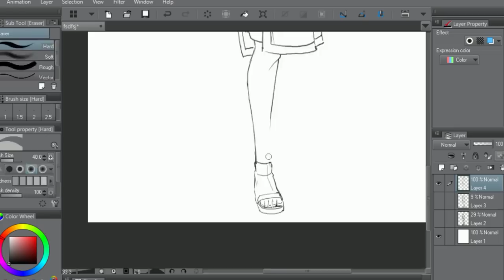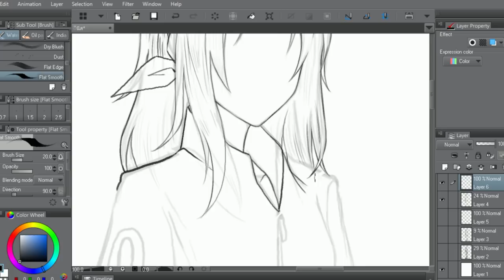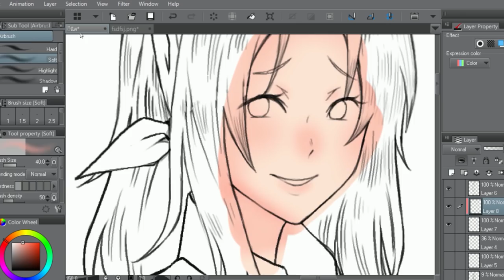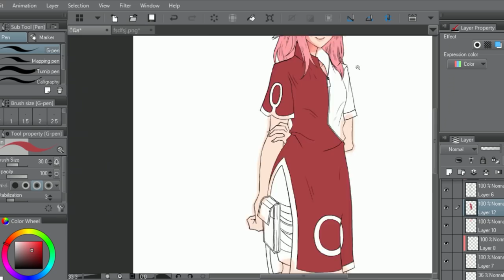SPEED PAINT illustration : Sakura Haruno